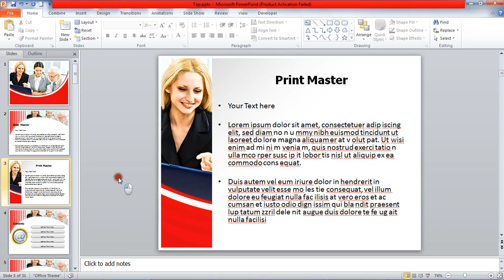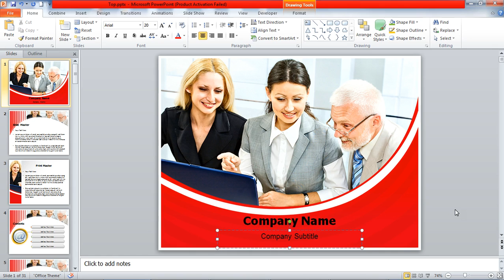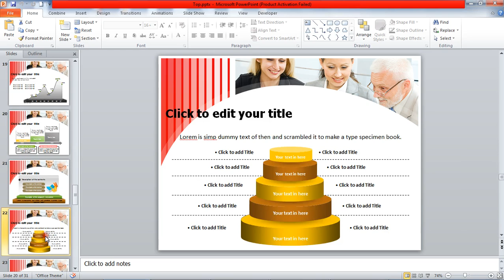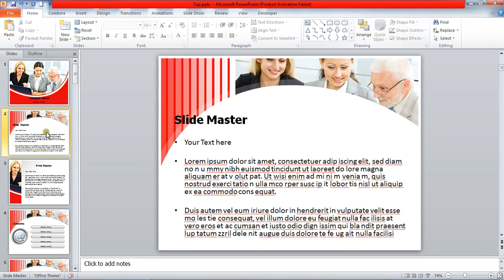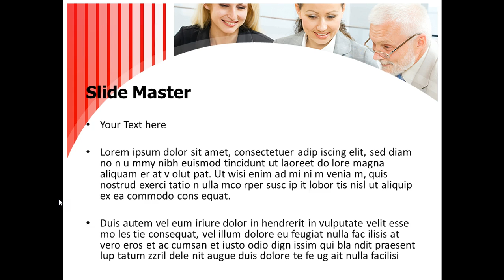How To Edit Presentation using Slideworld Templates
Slideworld.com is the most dominant search engine for PowerPoint presentations on the World Wide Web. Slideworld.com has a huge database of PPT presentations to pull the relevant results from, which is followed by the results from Google. The information is strictly specialist, i.e., restricted to indexing PowerPoint presentation only. In contrast to a minimalist interface like Google, it has embedded a search engine in a web portal which provides many more utilities to the users than a simple PowerPoint presentation search engine